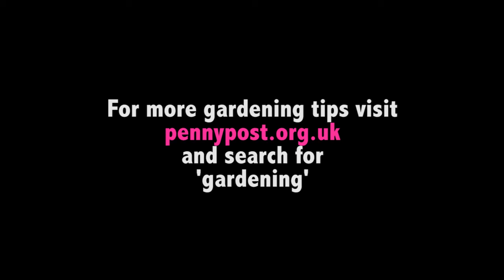How to protect potato seedlings from frost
and search for gardening